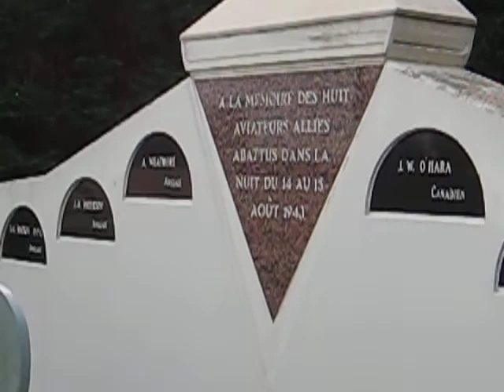mémorial Aviateurs Alliés abattus en1943. SASSENAY ( France )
4 mètres d'envergure  2 mètres 50 de haut 2 mètre de profondeur  fer poids 1 tonne 200